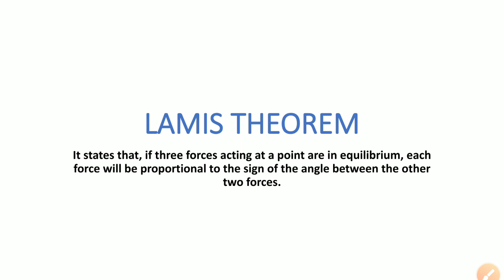Lamis theorem in mechanics (हिन्दी)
In this video I have shown how to prepare of civil engineering syllabus for diploma polytechnic and btech semester exam and also jpsc ae ,bpsc AE ,uppsc ae and all states engineering services conventional (subjective paper) exam and details of engineering mechanics. In this lecturer will be covered lamis theorem in mechanics . statement formula figure . Fundamentals of engineering mechanics.